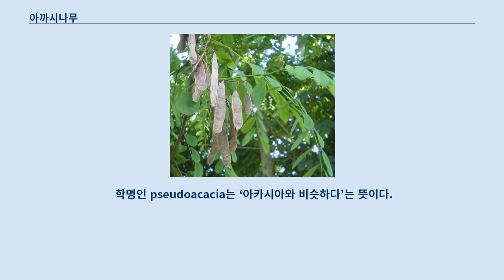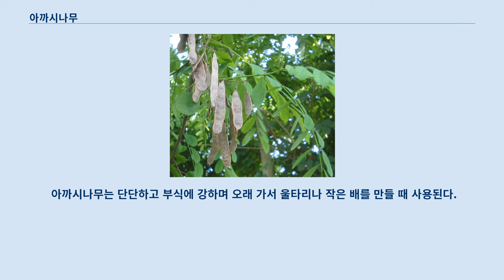아까시나무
아까시나무(영어: black locust)는 콩아과(Faboideae)에 속하는 낙엽교목이다.
 미국 남동부가 원산지이며, 북아메리카, 유럽, 아시아의 온화한 지역에 분포한다.
 일부 지역에서는 침입 종이라 하여 부정적으로 여긴다.
 학명인 pseudoacacia는 ‘아카시아와 비슷하다’는 뜻이다.
 아카시아(Acacia)는 동남아시아와 남반구에 서식하는 나무로, 아까시나무와는 다른 분류군에 속한다.
 영어권과 일본어권에선 아까시나무를 ‘가짜 아카시아(false acacia, ニセアカシア)’로 부르기도 한다.
 아카시아가 자라지 않는 대한민국에서는 아까시나무를 그냥 ‘아카시아’로 부르기도 한다.
 북아메리카 원산으로, 영국인 정착민들이 목재로 쓰기 시작하여 17세기에 유럽에 도입되었다.
 한반도에는 1891년 일본우선 인천지점장인 사카키(坂木)가 상하이로부터 인천에 묘목을 들여왔다는 기록이 있다.
 한편 성주군 월항면 지방리에 있는 아까시나무는 1890년 전후에 심은 것으로 추정된다.
 아까시나무의 열매 다 자라면 높이는 15~25미터 정도, 줄기 단면의 지름은 80센티미터 정도가 된다.
 예외적으로 아주 오래된 아까시 나무는 높이가 27미터, 줄기 단면의 지름이 1.6미터쯤 된다.
 잎사귀 하나 하나의 길이는 2~5센티미터, 폭은 1.5~3센티미터이고, 이런 작은 잎 9~19개가 깃털 모양으로 잎대에 붙어 있는데, 그 길이가 10~25센티미터이다.
 각 잎의 아래 부분에 작은 가시 한쌍이 있다.
 젊은 아까시나무의 가시는 2센티미터 정도 되며, 나이를 먹으면 가시가 없어지거나 1~2밀리미터 정도로 작아진다.
 아까시나무의 꽃은 흰색이고 강한 향기가 나며 먹을 수 있다.
 꽃이 여러개가 모여 꽃대에 주렁 주렁 자라는데, 이 길이가 8~20센티미터이다.
 열매는 5~10센티미터의 꼬투리와 꼬투리 안의 씨앗 4~10개로 이루어져 있다.
 아까시나무의 뿌리에는 질소 고정(Nitrogen fixation) 박테리아가 있다.
 이 덕분에 척박한 땅에서도 자랄 수 있다.
 아까시나무는 꿀을 제공하고, 오염 물질을 정화한다.
 이 나무는 크고 성장 속도가 빨라서 작은 정원에서 기르기에는 부적합하지만 이것의 변종 식물인 프리지아(Frisia)는 관상용 나무로 활용할 수 있다.
 아까시나무는 단단하고 부식에 강하며 오래 가서 울타리나 작은 배를 만들 때 사용된다.
 아까시나무는 오랫동안 타고, 탈때 연기가 적기 때문에 땔감으로도 손색없다.